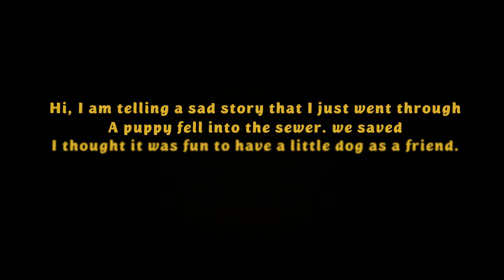Rescue the poor puppy that fell down the drain, dedicated to cure but passed away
This is a sad story about the poor little dog. We found him in the sewer. It was quite hard to save him, but after that, sadly he got intestinal disease. A very common disease of puppies. After many visits to the doctor and care, but his health has not improved. He vomited food, medicine and had bloody diarrhea. On the 3rd day he passed away. I hope he goes away gently and peacefully. I feel powerless to not save him.